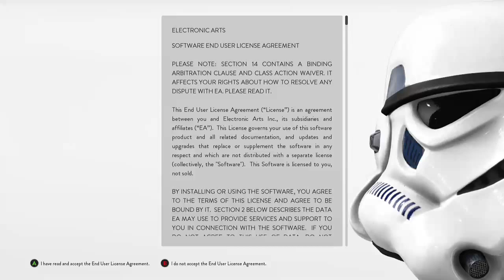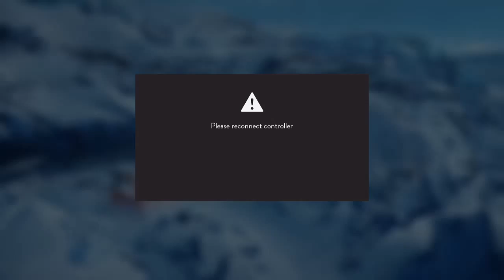star wars battlefront gameplay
Hey guys first time playing star wars battlefront, enjoy -- Watch live